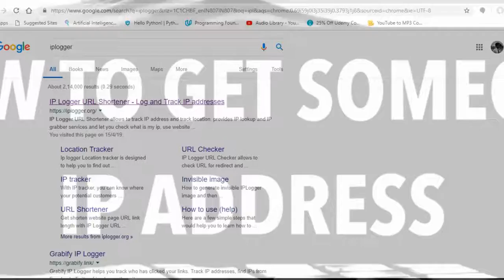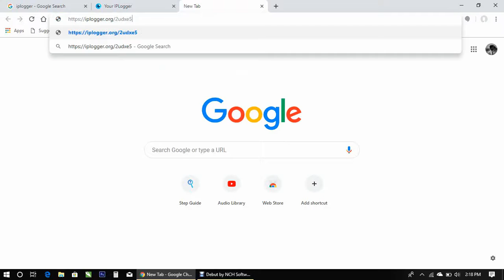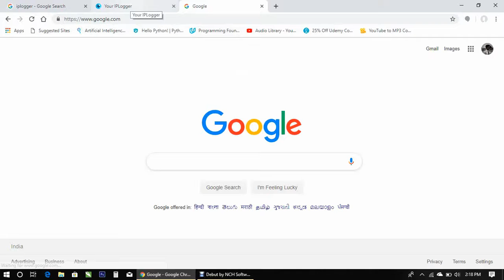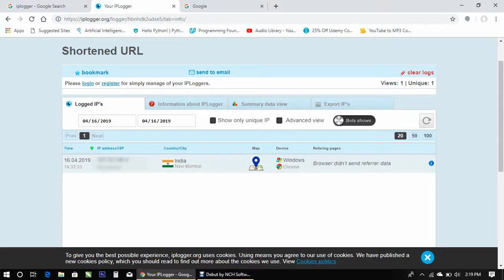How to find anyone's IP address || Tech Flames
If you have any quarries regarding this video then you can clear it via COMMENTS
For more such Educational content. keep watching Tech Flames
SHARE with all your friends and family to spread the knowledge.
LIKE my videos, if it deserves